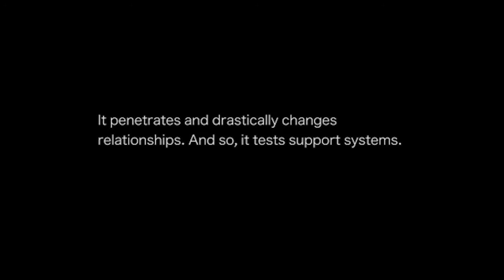2018 Entry: Why I Think Neuroscience Is...™ Essential Emma Stone | Parkinson's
"Unshaken"
Parkinson's
Video entry for the 2018 Neuro Film Festival